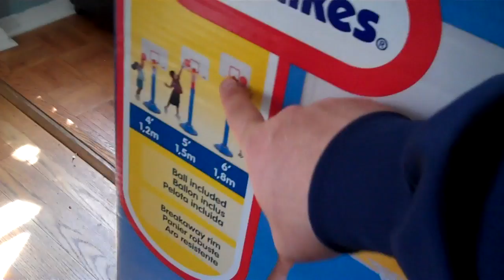BIRTHDAY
We all went to the beach for Gage's "Birthday".  Batman was involved, HEAVILY involved.